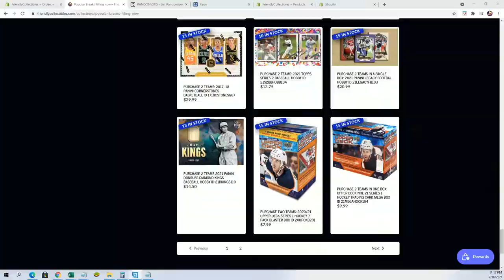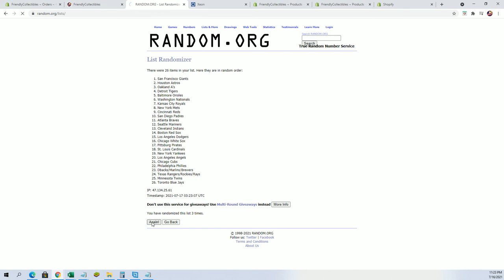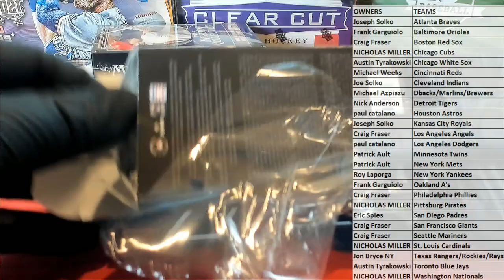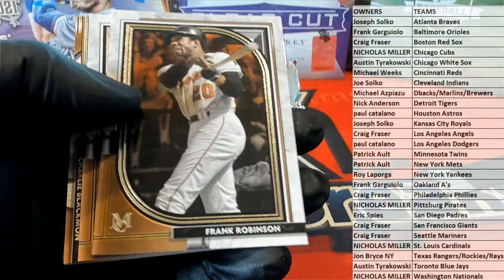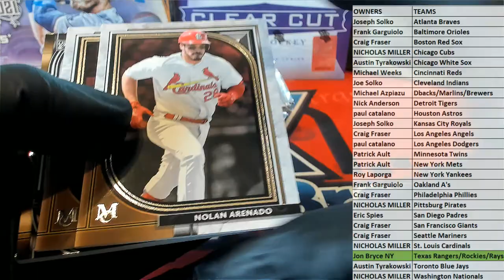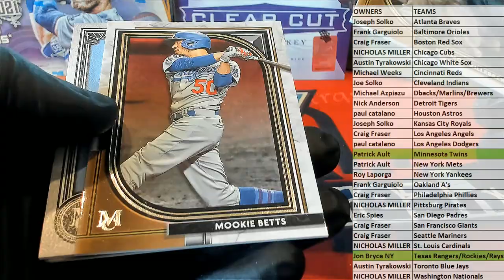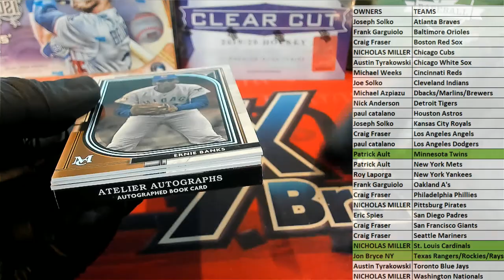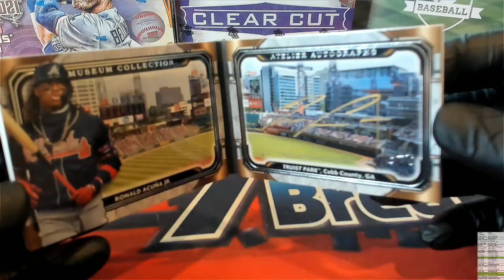2021 Topps Museum Collection Baseball Hobby ID 21MUSEUM154